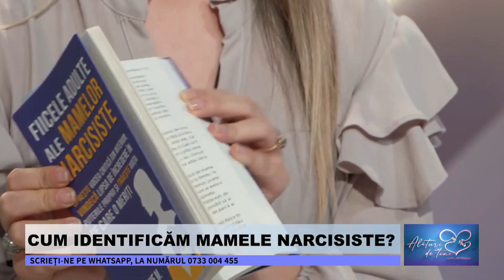Copiii adulți ai părinților narcisiști | Alături de tine cu Alina Ilioi Mureșan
Să crești cu un părinte narcisist poate fi dificil. Tulburarea narcisică se caracterizează prin lipsa empatiei, sentimente de superioritate, lipsa integrității morale, sentimente de justificare atunci când rănești pe alții și incapacitatea de a iubi necondiționat. Narcisimul poate avea consecințe de lungă durată asupra sănătății mintale a partenerilor, membrilor familiei și mai ales, a copiilor.

🎙️ Am explorat efectele creșterii cu un părinte narcisist asupra copiilor, alături de Daniela Nicoleta Dumitrescu (Psiholog clinician, psihoterapeut, formator în Metoda ESPERE®, președinte Institutul de Formare și Educare Relațională), Sorin Lucaci (PR Herald) și Alina Ilioi-Mureşan (realizatoare TV, autoare).

📖 „Fiicele adulte ale mamelor narcisiste. Oprește vocea critică din interior, vindecă lipsa de încredere în puterile proprii și traiește viața pe care o meriți"